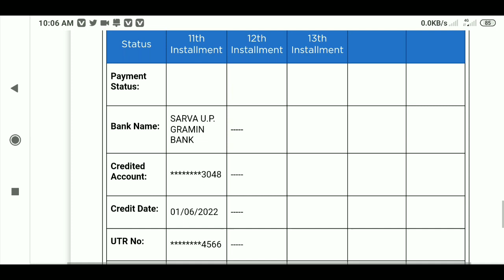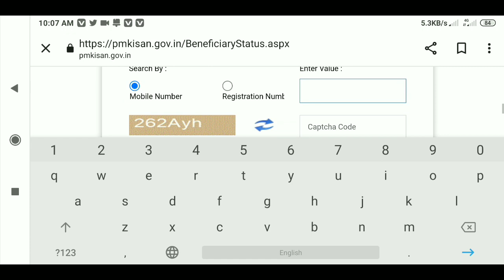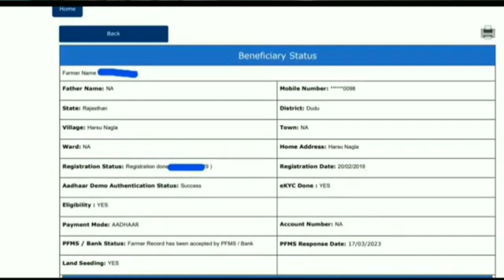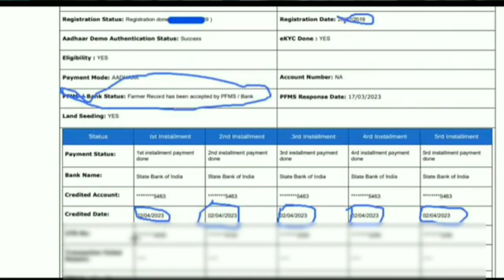Pm kisan payment status | Pm kisan paisa kaise check kare | Pm kisan paisa kab aayega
sarkari yojna,
pm kisan yojana
Technology video ,Rajasthani video ,informative video ,latest update videos, PMKISANYOJANA ,Yojna related video

Tag Referene:-
pm kisan ka paisa kaise check kare, pm kisan 13th installment date 2023, how to check pm kisan yojana balance, pm kisan beneficiary status check, pm kisan paisa nahin a raha to kya karen, pm kisan 13th installment नही आया, pm kisan ka paisa kaise check kare 2023, pm samman nidhi yojana ka paisa kaise check kare, Pm kisan paisa kaise check kare, Pm kisan payment status, Pm kisan paisa kab aayega, Hindi info